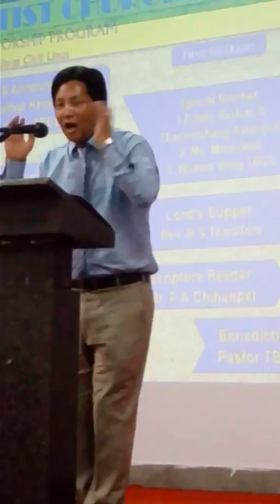Rev. Theodore, in Tangkhul Baptist Church Delhi